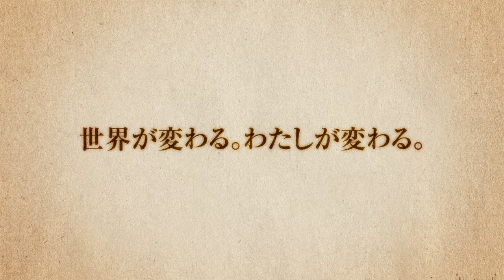TVアニメ『魔法使いの嫁 SEASON2』ティザーPV/『The Ancient Magus' Bride SEASON 2』 Official Teaser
ー 世界が変わる。わたしが変わる。ー

TVアニメ『魔法使いの嫁 SEASON2』
2023年4月よりTOKYO MX、BS11にて放送決定
Prime Video、ひかりTVにてTV放送と同日配信予定

2022年10月よりTOKYO MX、BS11にて
TVアニメSEASON1再放送決定

■キャスト
羽鳥チセ：種﨑敦美
エリアス・エインズワース：竹内良太
ルツ：内山昂輝
シルキー：遠藤綾
ミハイル・レンフレッド：日野聡
アリス：田村睦心

■スタッフ
原作：ヤマザキコレ「魔法使いの嫁」
（ブレイドコミックス/マッグガーデン刊）
監督：寺澤和晃
脚本：高羽彩/米内山陽子/西中千晶
キャラクターデザイン：加藤寛崇
総作画監督：徳岡紘平
色彩設計：小針裕子
美術監督：田村せいき
撮影監督：鈴木麻予
CGIディレクター：宮地克明
特殊効果：チップチューン
編集：今井大介
音楽制作：フライングドッグ
音響監督：はたしょう二
音響効果：出雲範子
音響制作：サウンドチーム・ドンファン
アニメーション制作：スタジオカフカ
製作：魔法使いの嫁製作委員会

”WORLD IS CHANGING. IT'S MY TURN, NOW.”

■CAST
Chise Hatori：Atsumi Tanezaki
Elias Ainsworth：Ryota Takeuchi
Ruth：Koki Uchiyama
Silky：Aya Endo
Mikhail Renfred：Satoshi Hino
Alice：Mutsumi Tamura

Original Story：Kore Yamazaki「The Ancient Magus' Bride」
（Published by MAG Garden）
Director：Kazuaki Terasawa
Screenplay：Aya Takahane / Yoko Yonaiyama / Chiaki Nishinaka
Character Design：Hirotaka Kato
Chief Animation Directors：Kohei Tokuoka
Color Design：Yuko Kobari
Art Director：Seiki Tamura
Director of Photography：Asayo Suzuki
CGI Director：Katsuaki Miyaji
Special effects：Chiptune
Editor：Daisuke Imai
Scored by：Junichi Matsumoto
Music Production：FlyingDog
Sound Director：Shoji Hata
Sound Effects：Noriko Izumo
Sound Production：Sound team・Don Juan
Animation Production：Studio KAFKA